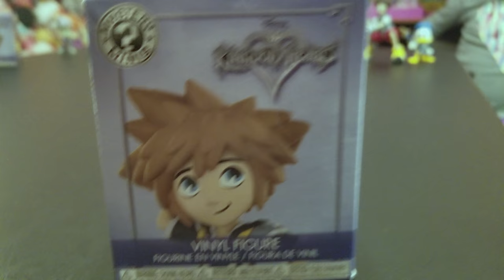Kingdom Hearts Toys Exclusive from Game Stop are ready to be Opened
We open Kingdom Hearts Toys.  Watch these three adorable little princesses as they dance, laugh, and open these Game Stop Exclusive Figures.

-- COMMENTS --
Please leave your "Comments" down below with:
1. Do you like Bella’s Hat?
2. Who is your favorite Kingdom Hearts Character?